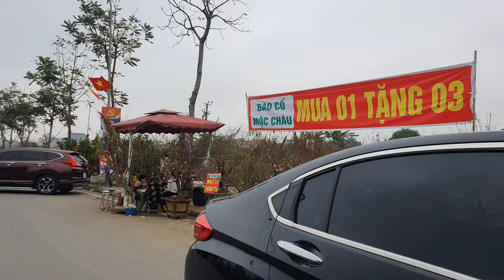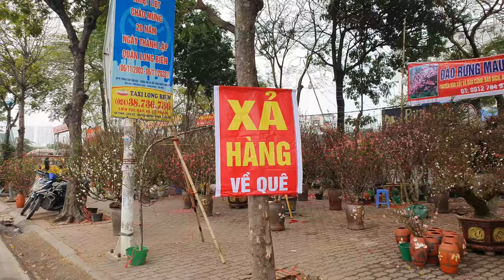CHỢ HOA XUÂN 2024